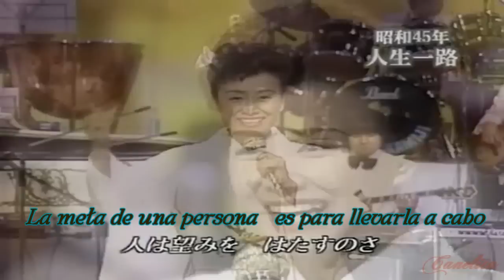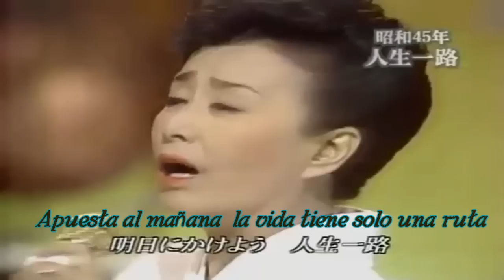JINSEI ICHIRO 人生一路 - MISORA HIBARI 美空ひばり Subtitulado al español & Japanese lyrics HD STEREO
Dedicado a mi hermana Lydia.

Interpretación, la más cercana posible al significado literal dentro del contexto cultural japonés para llevar a los de habla hispana el bello mensaje de esta canción.